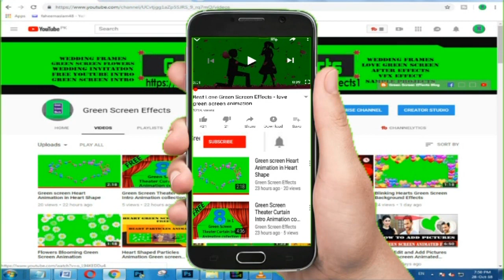Heart Flying Green screen overlay Effect For whatsapp Status Video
Green Screen Hearts Flying animation background. This HD Green Screen Heart Flying Love Animation Background is free for use.We have many Heart Flying Green screen overlay Effect Video Background which is free to use.

1. Now import free green screen video in project library and the Video/ Picture you want to edit.

2. Double click on the 2nd frame (green screen footage) Go to the Chroma Key option and enable it. Then Remove the green screen with the help of color picker.

3. Now use the setting choice to select however aggressive the result works.

Regards,